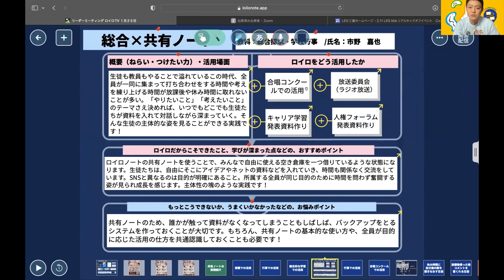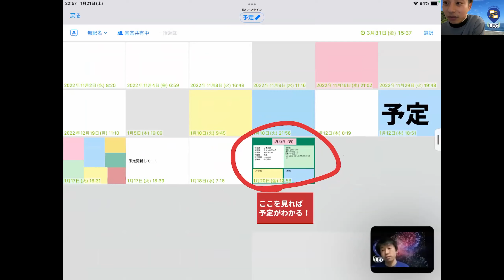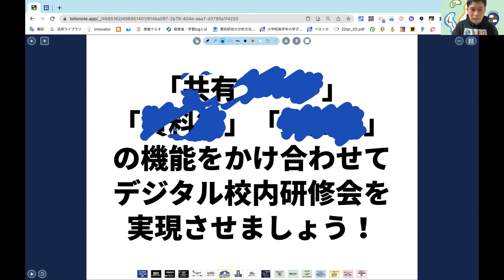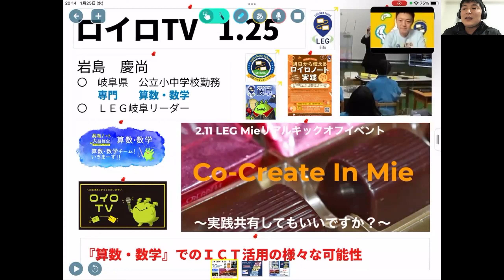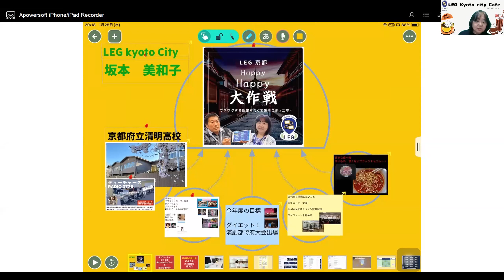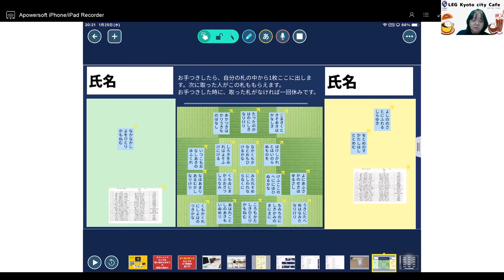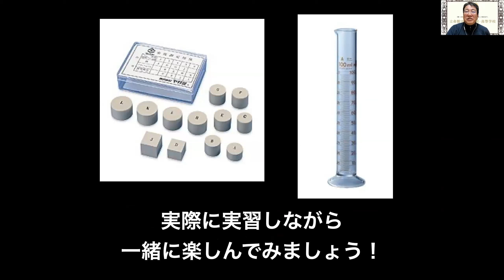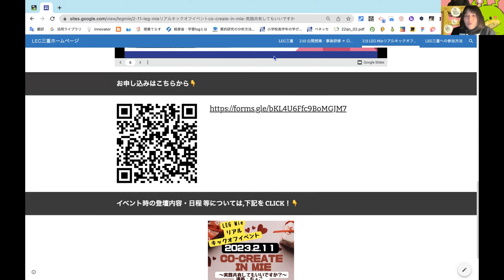ロイロTV 第25回 明日からつかえるミニ事例集ーLEG三重の先生方ー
2023年1月25日のロイロTVアーカイブです。
LEG三重の先生方に明日からすぐにつかえるミニ事例集をお話しいただけました。
LEG三重では2月11日にイベントを開催予定です！

みなさまのご参加お待ちしております